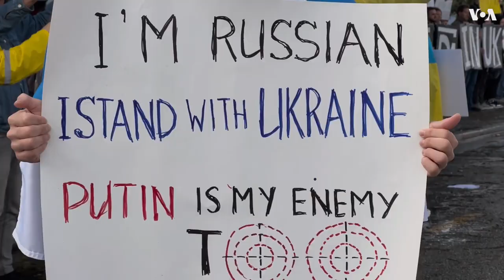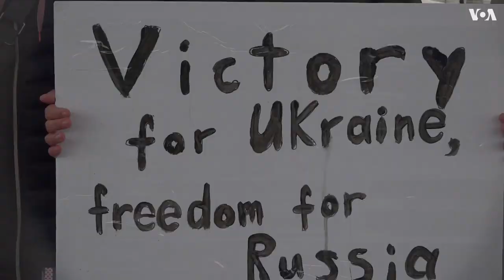Война длиною в год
В Калифорнии прошли антивоенные акции русской и украинской общин, приуроченные к годовщине вторжения России в Украину. Подобные акции диаспоры проводили на протяжении всего года. Для всех, кто участвует в них, война стала настоящим испытанием, обернувшись личной трагедией